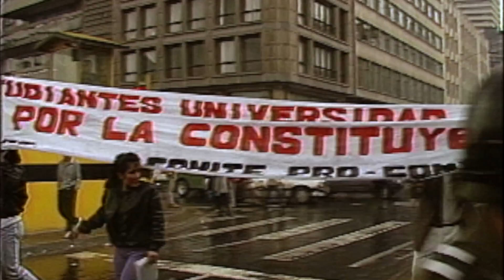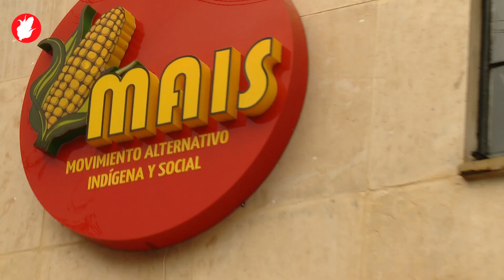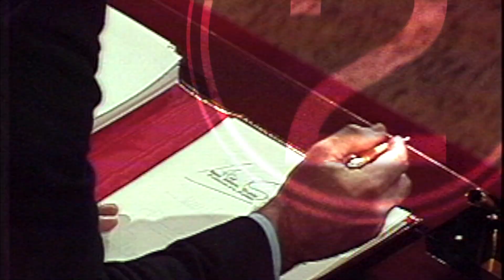LA OPOSICIÓN: El movimiento MAIS por fin tiene su sede propia, conócela aquí!